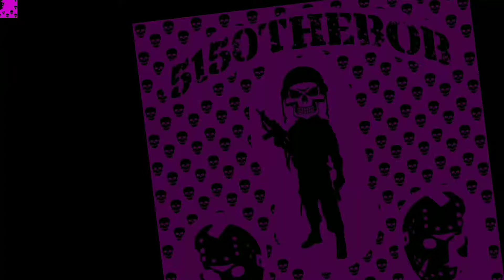171 of 365 one day closer